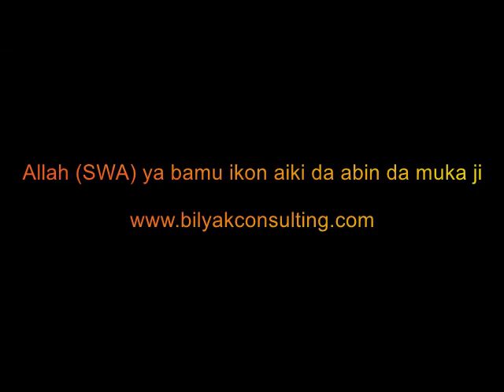Firauna mai girman kai daga Sheikh Yakubu Musa